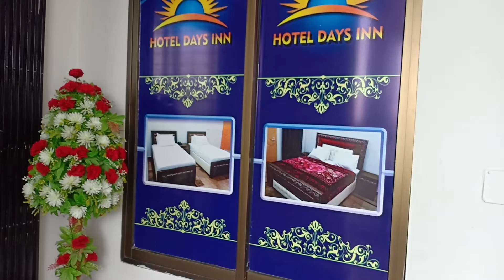Hotel Day Inn ( Shokat Khanum Hospital)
Guests at the accommodation can enjoy a continental breakfast. The hotel is a 25-minute drive from Allama Iqbal International Airport. The Wagah Border is about 24 km away.
eautiful room of hotel near lahore airport and i was amazed with all the services. Hope you will enjoy this.